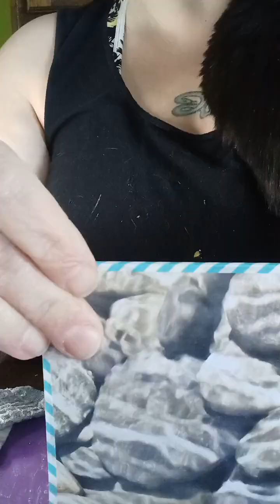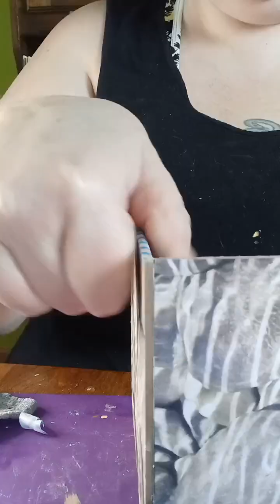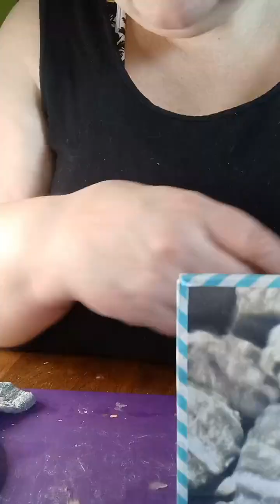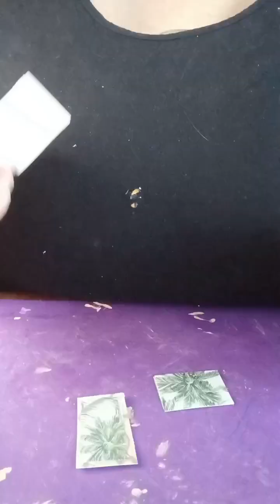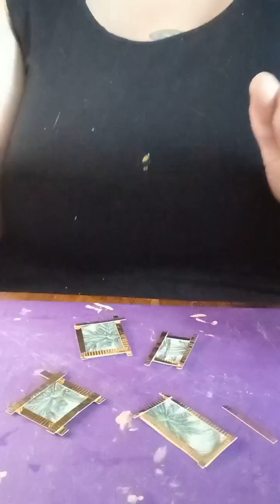Dollhouse Daily - Music Room Make Up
Trimming, framing, writing music.

Musician: Carl Storm